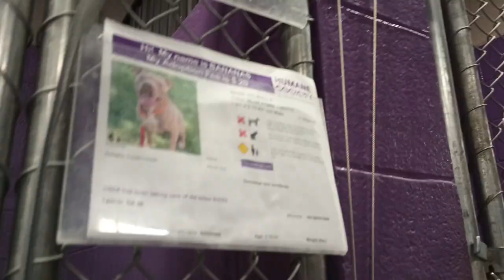Bananas 5y Pet Id 921943 kennel 28 HSSAZ shelter kinda fed up he paws fence, search game relieves859